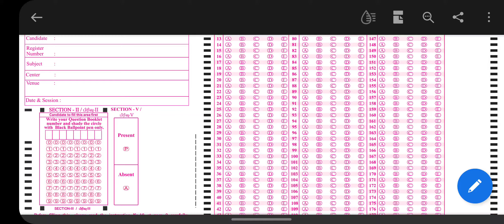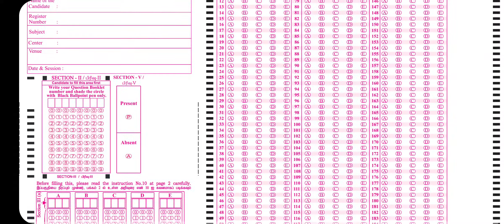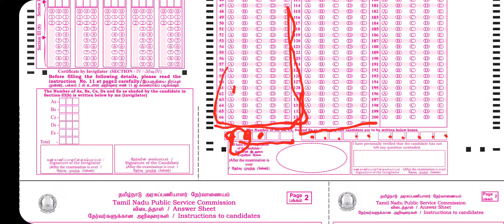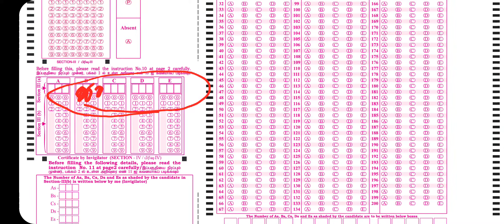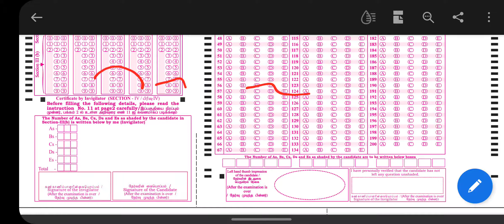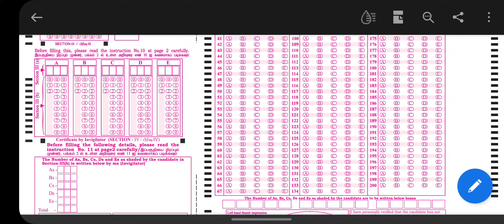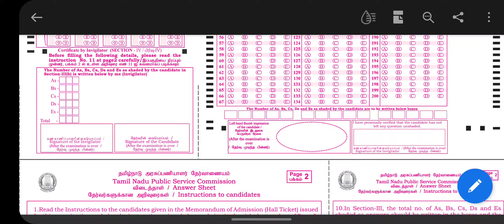new TNPSC omr instruction explained